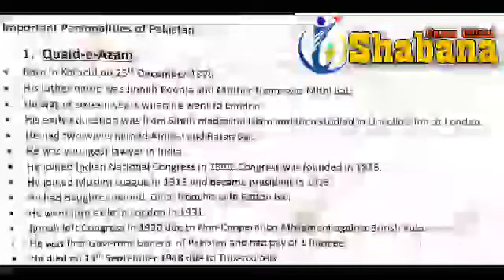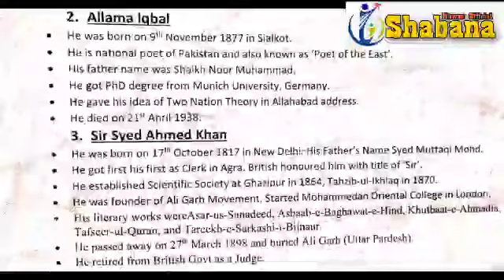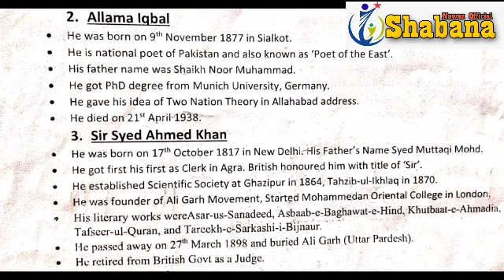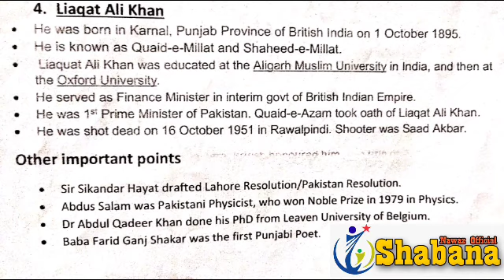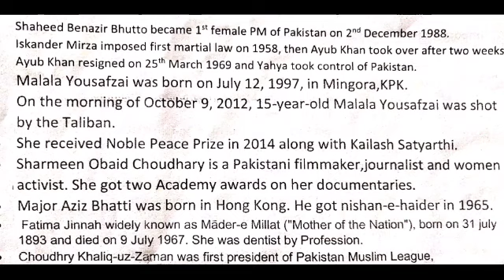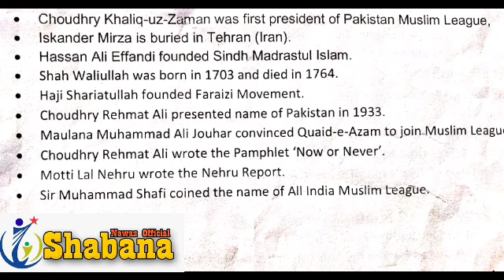Famous Personalties, services and Titles of Pakistan/General knowledge/Shafique Rahman/Shabana Nawaz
This is very important class by Shafique Rehman about Famous Personalties their services and tiles of Pakistan which are very important topics and  mostly repaeated in various test